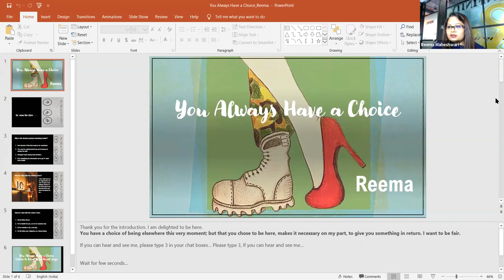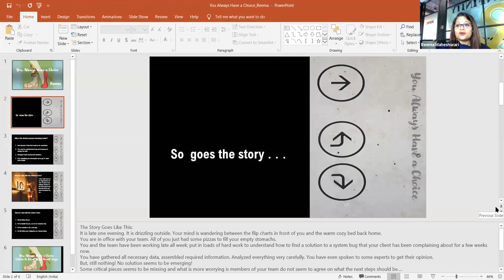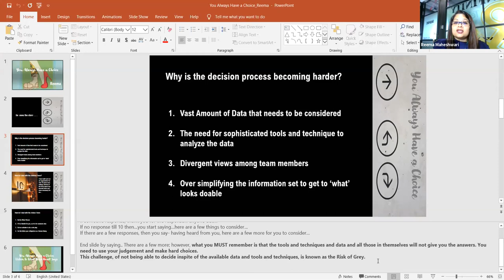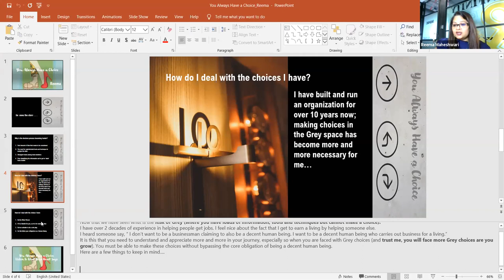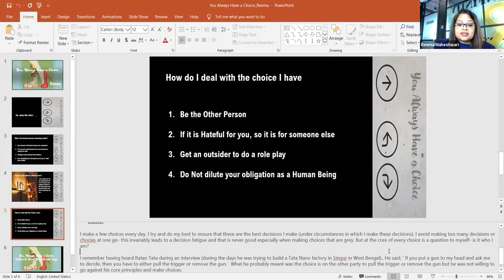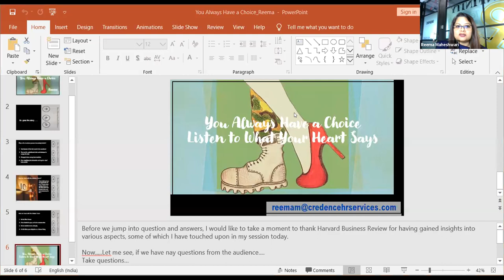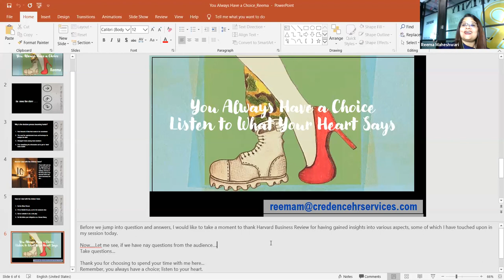International Webinar On You Always Have a Choice Reema Maheshwari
International
Webinar
On
👉   You Always Have a Choice
Guest Speaker
Reema Maheshwari